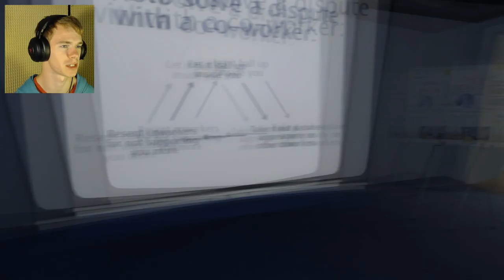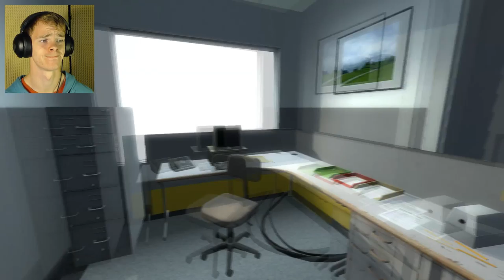The Boom Closet | The Stanley Parable | Eps. 3 feat. Mr. Monkey Man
Oh did you get da boom closet ending? The broom closet ending was my favorite... hehehe